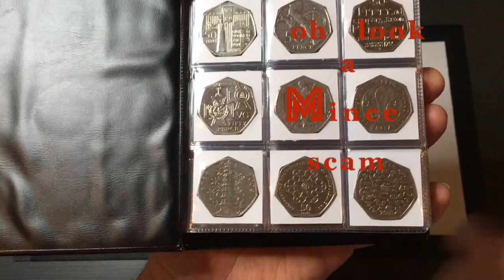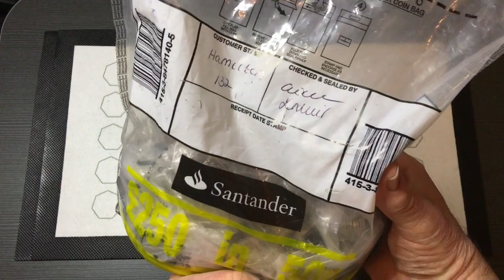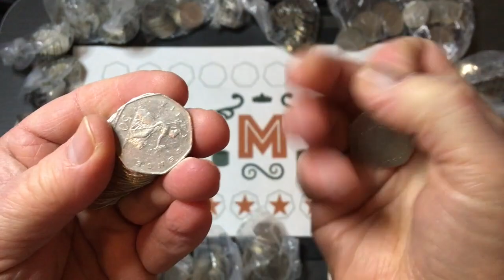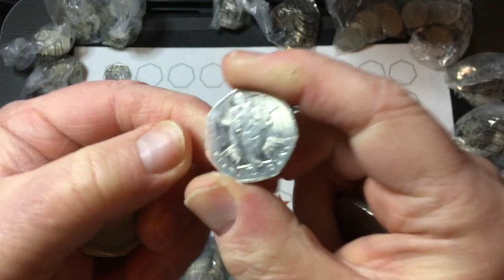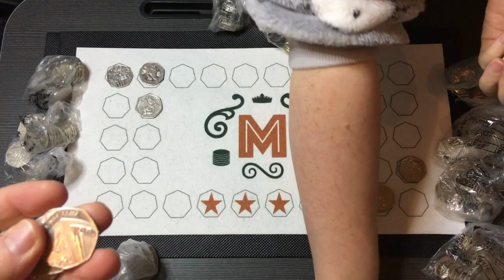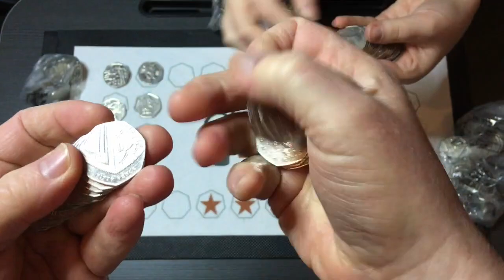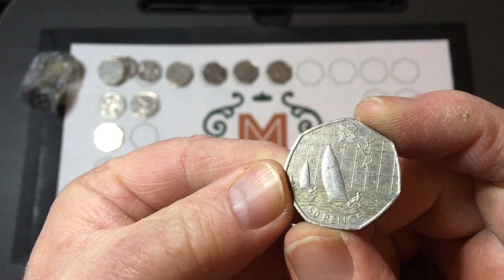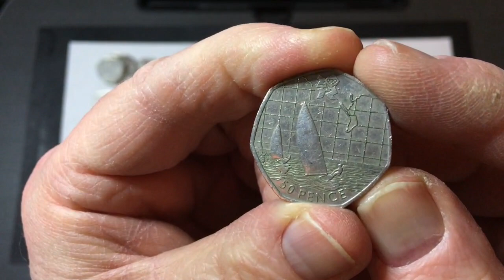An Olympic Saves The Hunt - 50p Coin Hunt - The Red Album #42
Due to recording videos weeks in advance, this hunt is actually the first one made for 2021. How will we get on? Emma helps out once again.